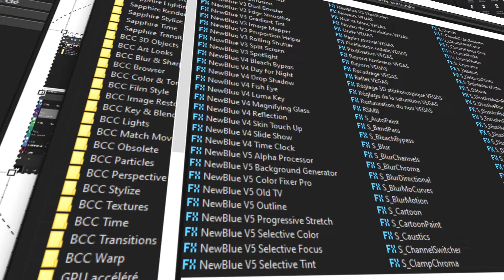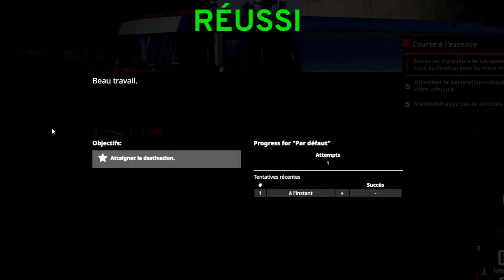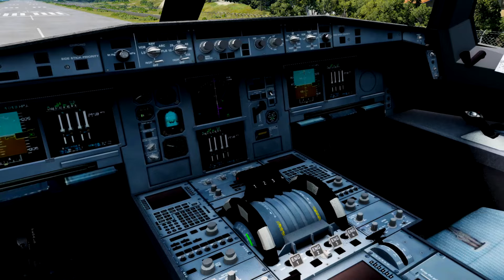Je fais DÉCOLLER un AVION sur un JEU DE VOITURE 😮 beamngdrive ...(Masterclass 🤣)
Dans cette nouvelle vidéo sur le jeu Beamng Drive, je vais réaliser différents scénarios ainsi que des expériences fort sympathiques que vous allez pouvoir découvrir aux files de la vidéo

( c’est totalement gratuit 💪 )